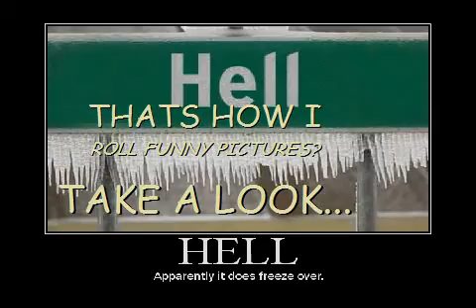Thats How I Roll Funny Pictures